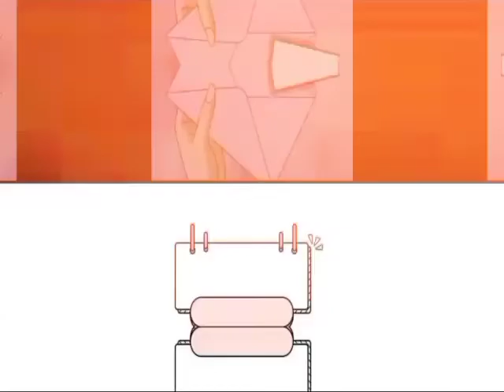Hanggang May Kaylanman - PART 14